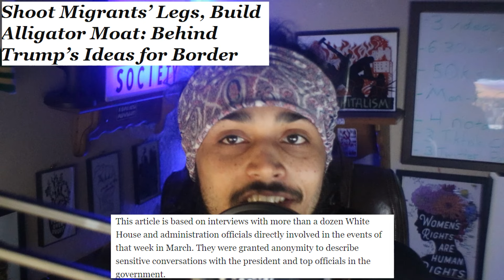Dems DESTROY Republicans At IMPEACHMENT Hearing!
This Impeachment Hearing For Homeland Security Secretary Mayorkas Got Heated Pretty Quick Between Democrats And Republicans.